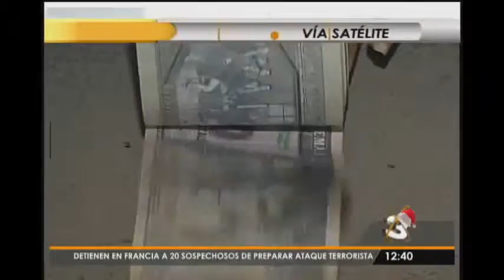Demanda monetaria adicional de Q3.600 millones para la Navidad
El Presidente del Banco de Guatemala asegura que hay suficiente efectivo circulante para el movimiento económico de fin de año. Además, confirma que se cuenta con los fondos para abordar el pago del aguinaldo